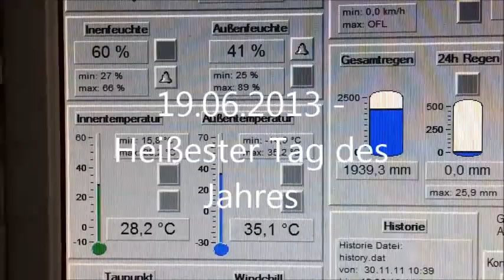Heißester Tag des Jahres - 19.06.2013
Der heißeste Tag des Jahres brachte 35 Grad in Kierspe - wie in vielen anderen Teilen von NRW. Hier ein kleiner Gartenrundgang ;)